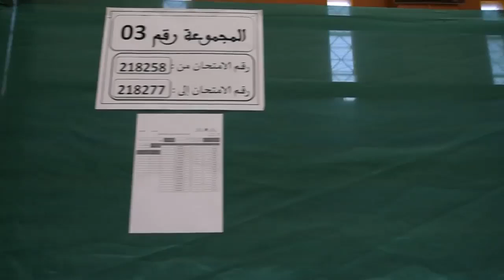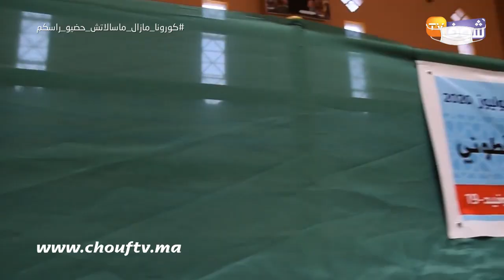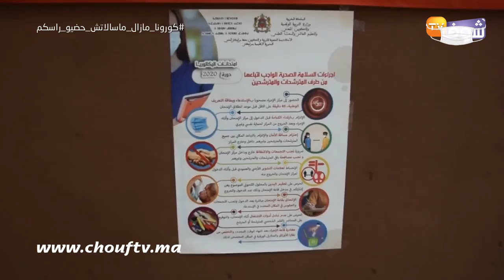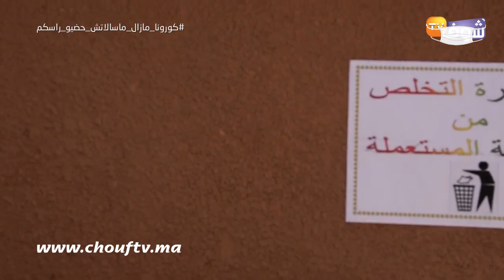هام لأصحاب الباكالوريا..ماكينش الغش فالامتحان الوطني وهاكيفاش غادي دوزو وسط قاعة رياضية بمراكش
عاينت شوف تيفي الإجراءات المتخذة داخل قاعة رياضية ستجرى بها امتحانات الباكالوريا.